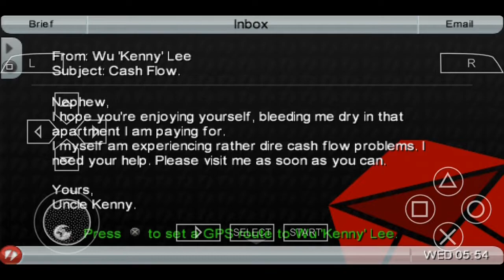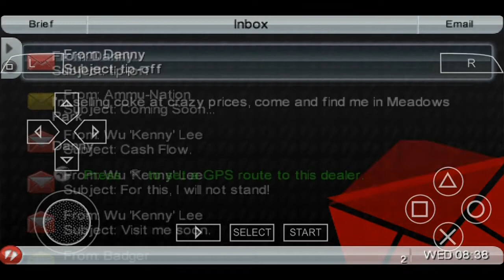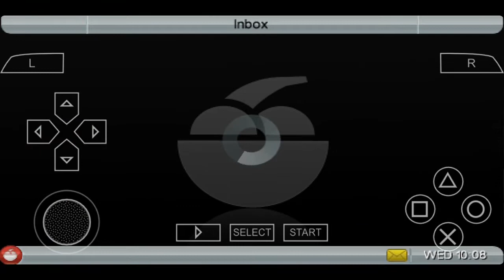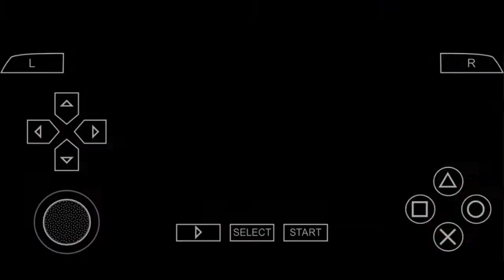Gameplay Grand theft auto Chinatown Wars PPSSPP Android(rom download in description)